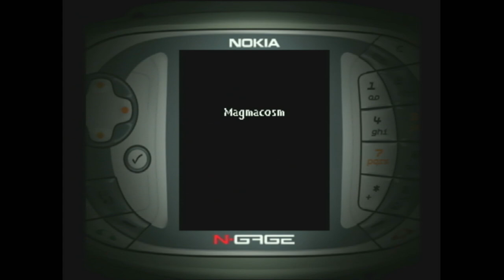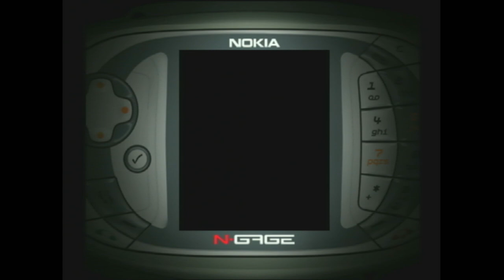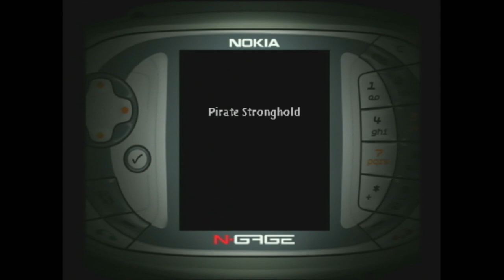Rayman 3 (2003) - Nokia N-Gage Gameplay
He may appear to have no body to connecting his limbs and head, but Rayman should not be underestimated. In this cartoon-style action-platform game, Rayman must extract the Dark Lum lord, who has been swallowed by his rather dumb friend Globox.

With over 50 maps spread across eight universes, plus an N-Gage exclusive four-player Capture The Flag mode, Rayman 3 provides a feast of action-platform gameplay.